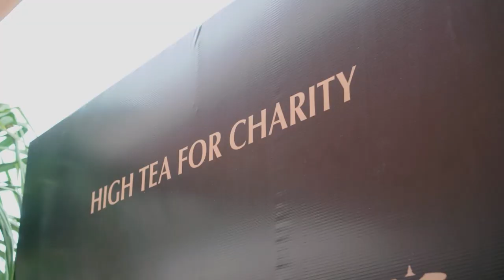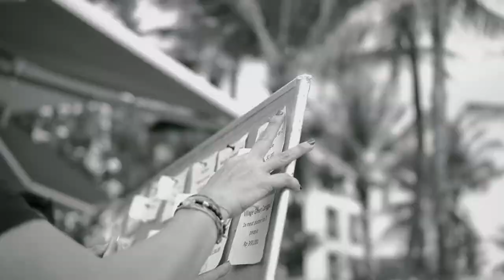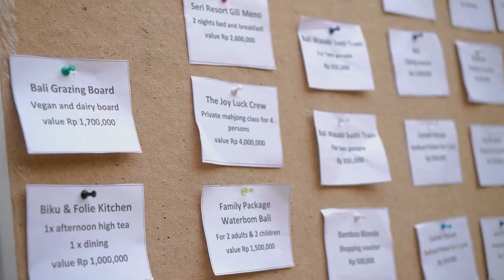High Tea for Charity 2023 Highlights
Join us for the highlights of the High Tea for Charity event presented by The Legian Seminyak, Bali and Bali Children Foundation. This event aimed to support the education of children in Lombok's overcrowded and under-resourced schools. Guests enjoyed an elegant afternoon with a delicious high tea selection prepared by renowned chefs from Capella Ubud, Indigo Canggu, Gourmet Cafe, and Madame Cakery. The event featured an exquisite fashion show by Warwick Purser @ Equatorial and a live performance by world-renowned violist Iskandar Widjaja. Guests also had the chance to participate in the live auction, silent auction, and raffle tickets, including weekend stays in Singapore and Sydney. The event was held at The Restaurant at The Legian Seminyak, Bali on Friday, 21 April 2023. Watch the highlights of this unforgettable event.

Thank you to everyone who supported the education of children in Lombok.

🙏🏽 A special thank you to the contributors who made this event possible:
The Legian Superhosts
Iskandar Widjaja
Equatorial by Warwick Purser
Accessories by Christian Garciel
Swimwear by Aanoukis
Fashion Parade, produced by Polly Purser
Anggie Angorro
Michaela of Bali Allstarz
Tina Ardie MC
Taddeo Gazzini Makeup Artist
“Margi” Hair Stylist
Kohaku
Indigo Canggu
Gourmet Cafe
Madame Cakery

The Legian
The Club by Legian
Ovolo Hotels Melbourne
W Singapore & Seminyak
D'Omah Yogyakarta Hotel
Philip Lakeman
Mamasan
Mauri
Skool
Hujan Locale
Honey & Smoke
Capella Hotel
Room4Dessert
The Oberoi Beach Resort Lombok
Tugu Hotel Lombok
Gili Air & Trawangan Businesses
Finns Recreation Club
Indigo Hotel Seminyak
Lifestyle Retreats
Mayo Resort
Mason Adventures
Villa Patria
Ananda Soul Jewellery
Sava Eco Retreat
Elements Collection by Andrew James
MOII Aesthetic Clinic
Bamboo Blonde
Bali Grazing Boards
Biku Indulgence
FOLIE Kitchen & Patisserie
Motel Mexicola
Nusantara Restaurant Ubud
Jemme Restaurant
Seri Resort Gili Meno
The Joy Luck Crew
Waterbom Bali
Bali Balance
Bali Wasabi Sushi Train
BBC Curry House
Corner House
Ibu Bumi Bali
JazB Salon
Mannika Aesthetic Clinic
Martha Fang
Mimpi Mannis
The Goat
Village Green Canggu